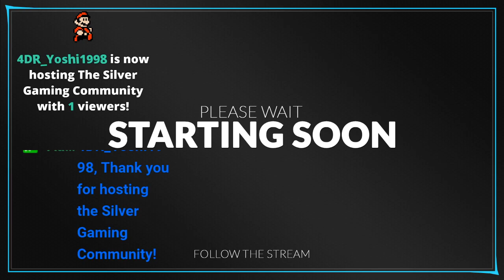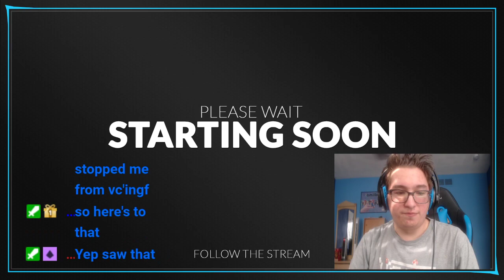[MK8D] Brandon's Weekly Tournament #13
Any potential offenses were not intended, as some of what was discussed in this session was very important. Anyway, Not my best performance, but I did have a bit of fun despite what came up.